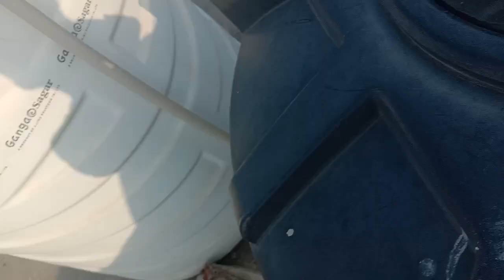गुलाब की डाली से कलमे लगाई साथ में हल्की सी बुनाई की